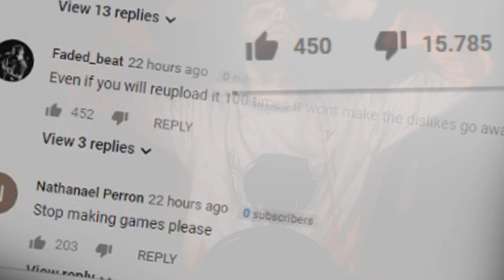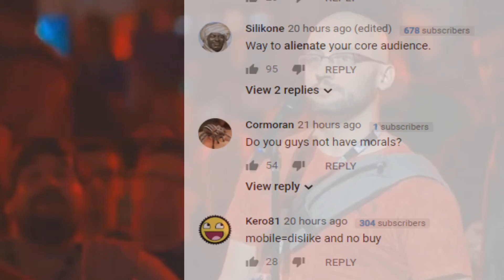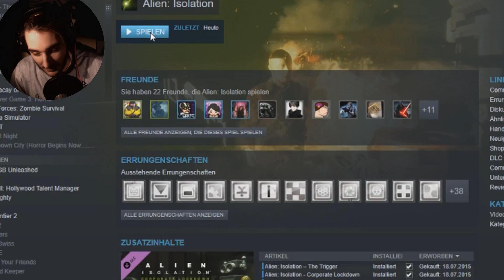Alien: Bye-solation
Alien: Blackout geht mobile - Fans sind sehr zufrieden.
Curb your Alien: Blackout Mobile - Do you not have Phones?

Corrupted 2019